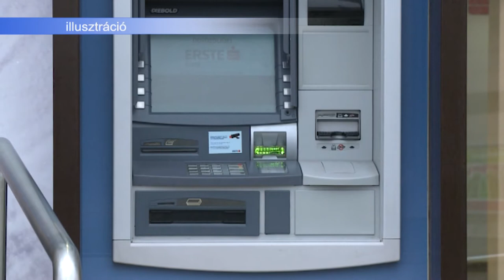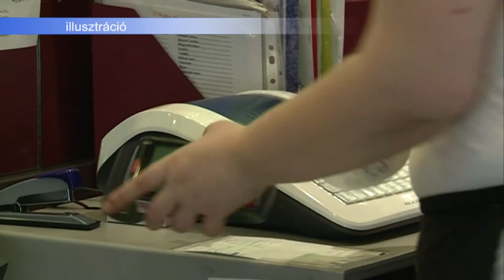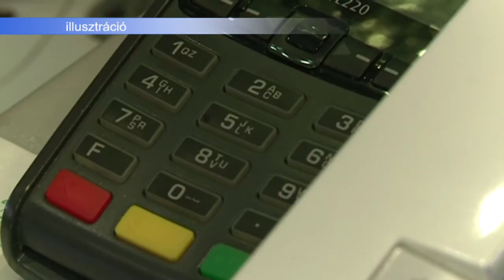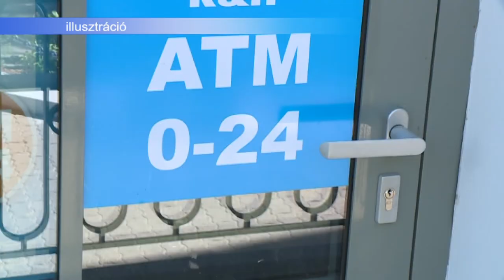200319 Esti Mérleg